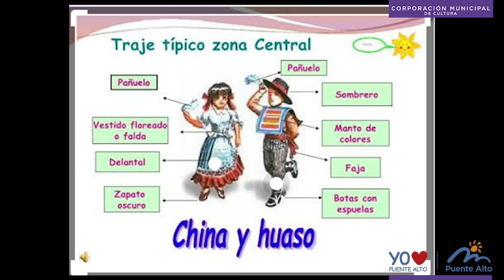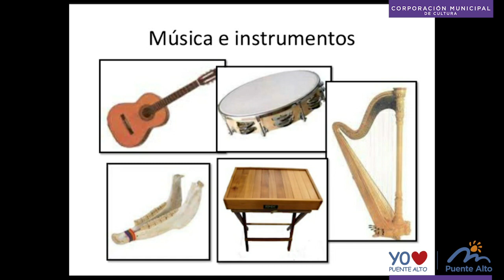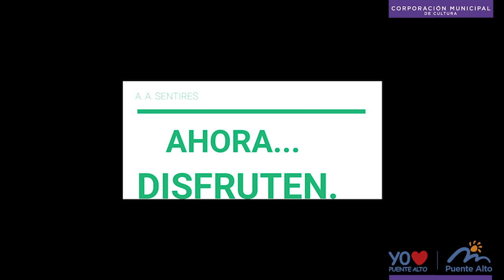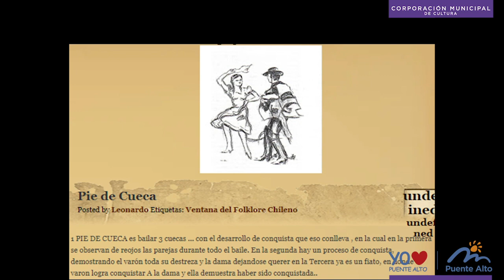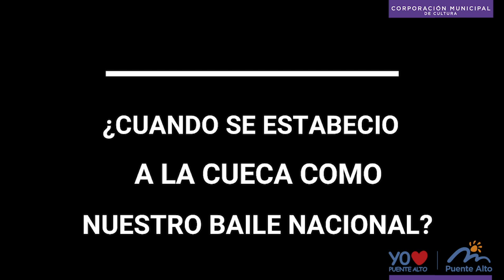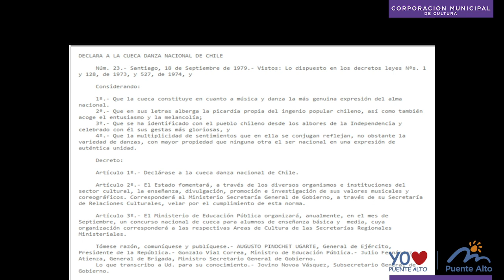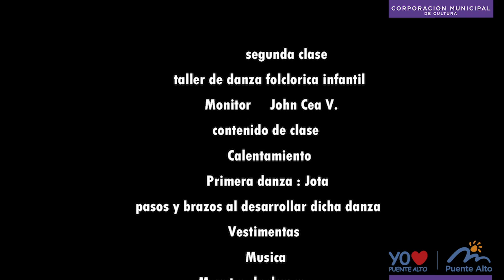Danza Folclórica Infantil - Clase Nº2 - John Cea